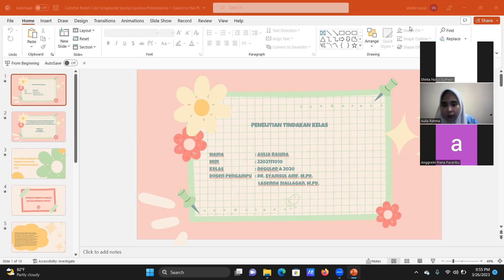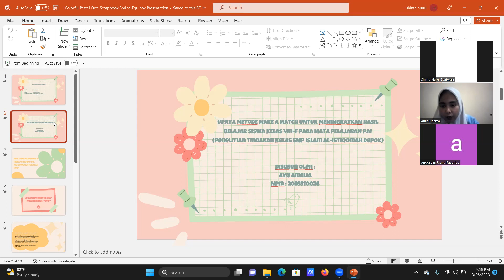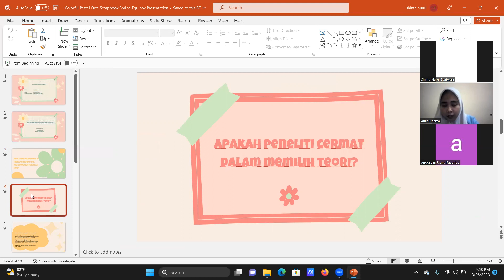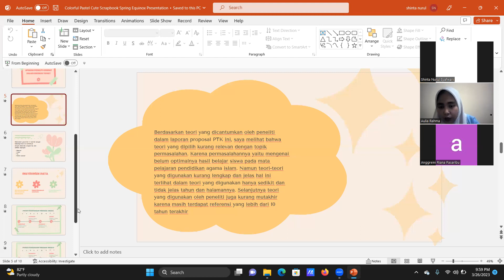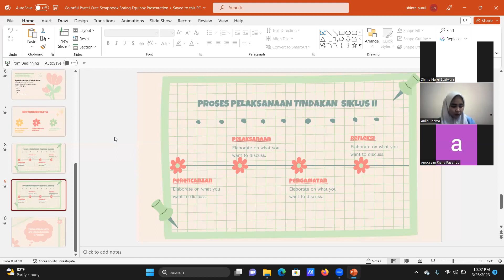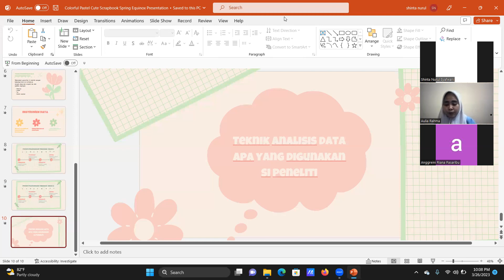PRESENTASI LAPORAN PTK_AULIA RAHMA_2202111010_REGULER A